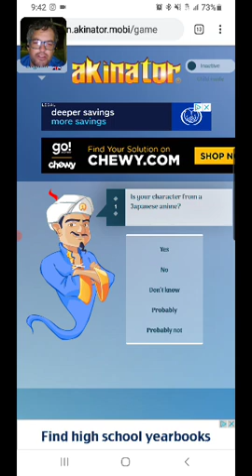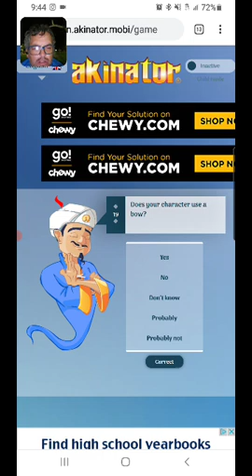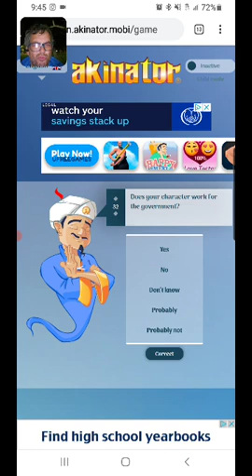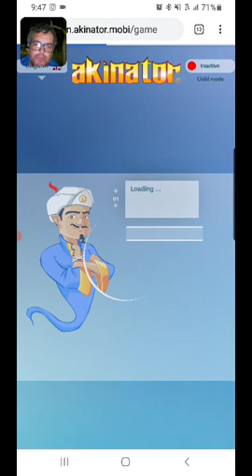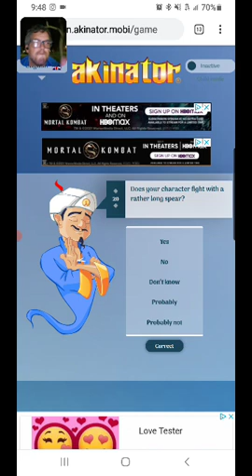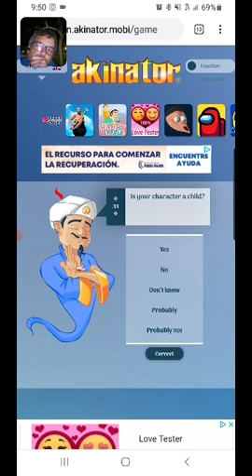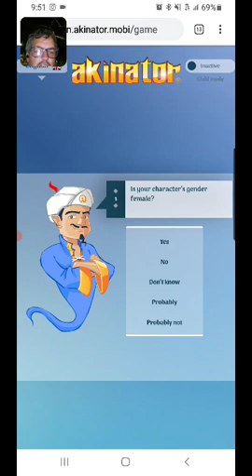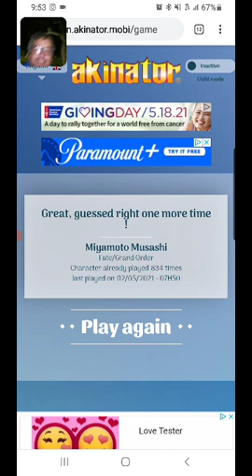Playing Akinator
Can the Akinaotor guess two of my favorite Valkyries and my best Saber?